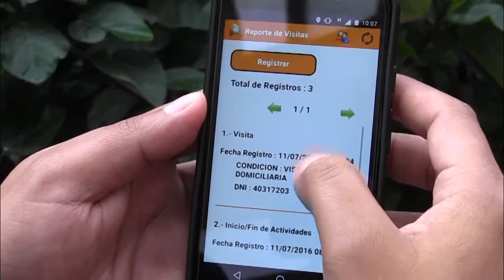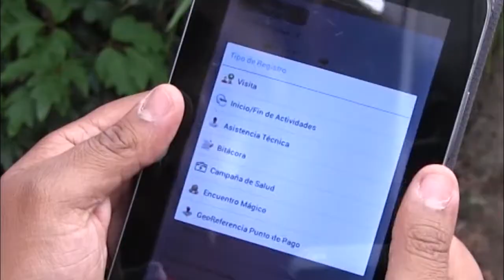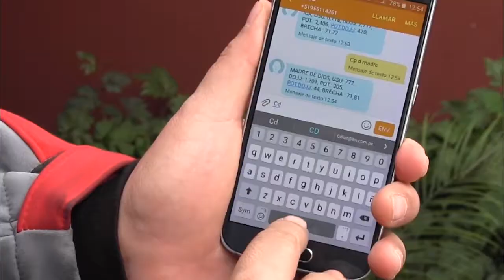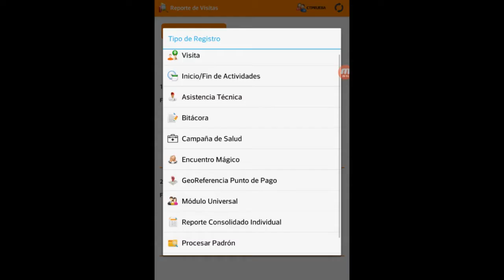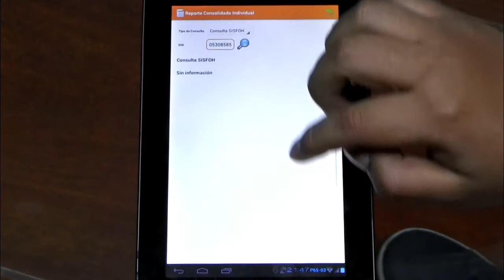Sistema Operativo Sisope y las Aplicaciones Ayza y Pensión Go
Compartimos este video que explica cómo funciona nuestras herramientas tecnológicas: el sistema operativo Sisope y las aplicaciones Ayza y Pensión Go.